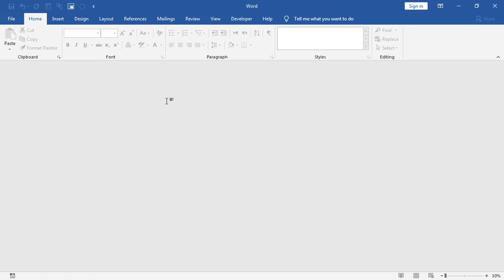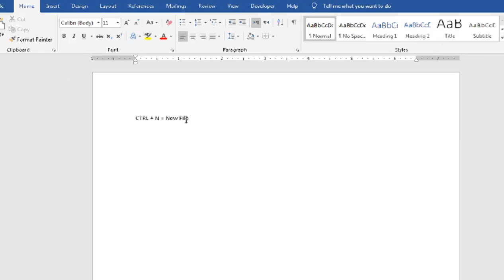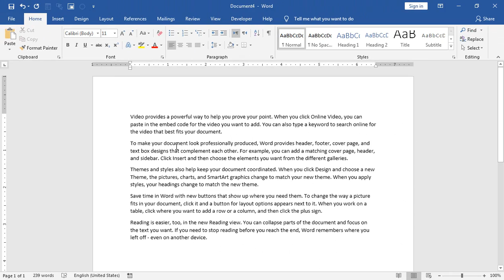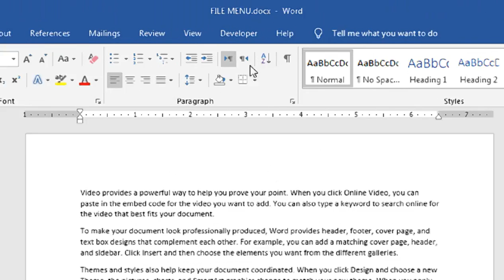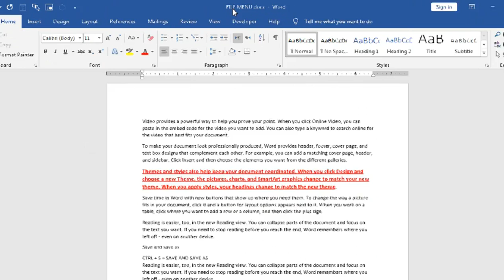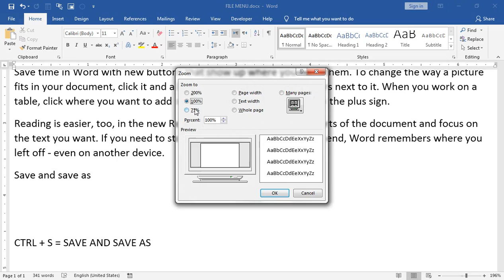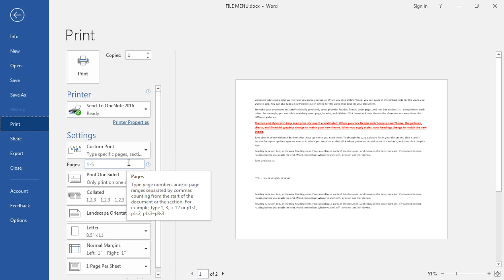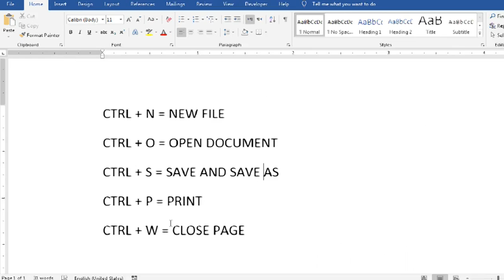file menu in ms word | ms word tools menu in hindi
ms word ke menu bar. file menu in ms word | ms word tools menu in hindi.